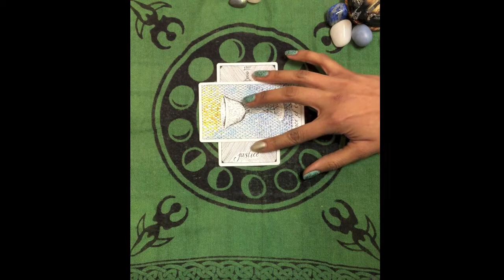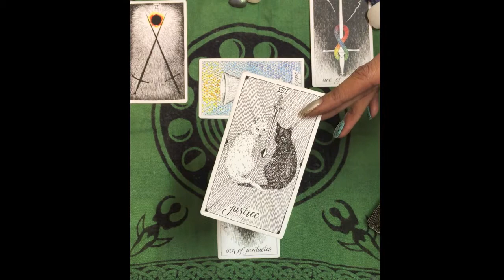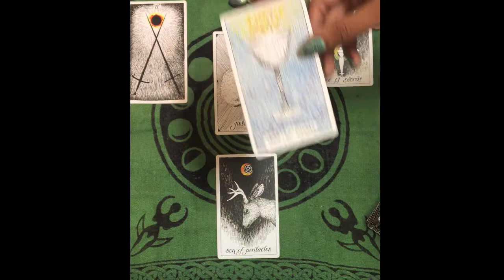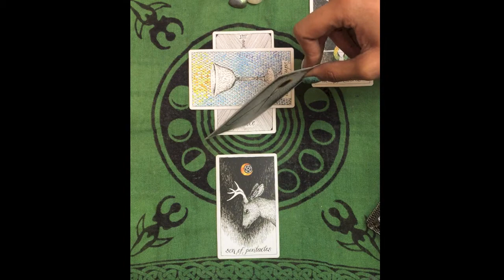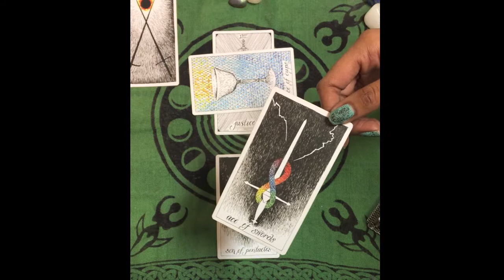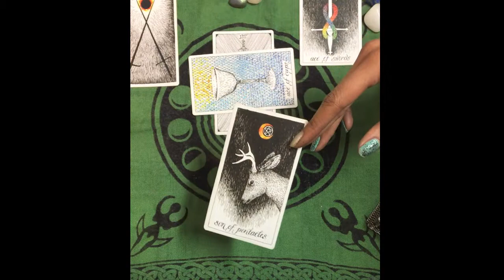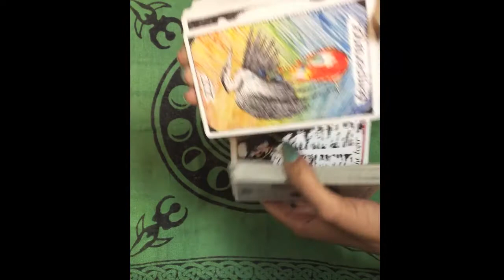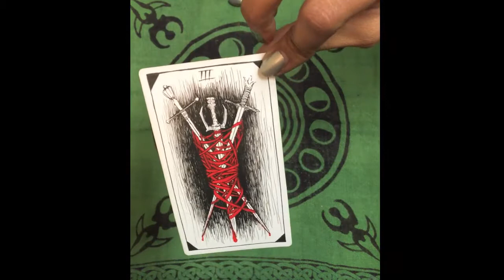⚡️♉ TAURUS: SOULMATE CONNECTION! NEW MOON 🌑 IN AQUARIUS ♒️ TAROT FORECAST FEB. 2018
What will this new moon in Aquarius ♒️ usher in for you? What does this new lunar cycle have in store for your sign? Watch the video above to see!

Watch my video on the new moon and partial solar eclipse in Aquarius and what that means for us here:

Check out the videos for your moon and rising signs to see what else the new moon in Aquarius will bring about: